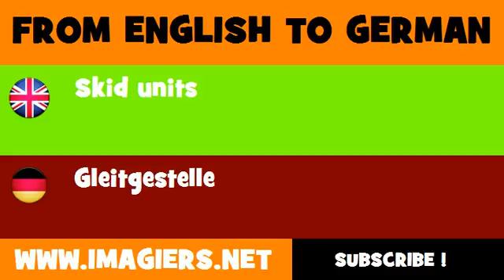DEUTSCH ENGLISCH = Gleitgestelle